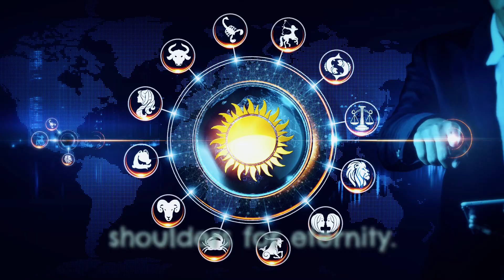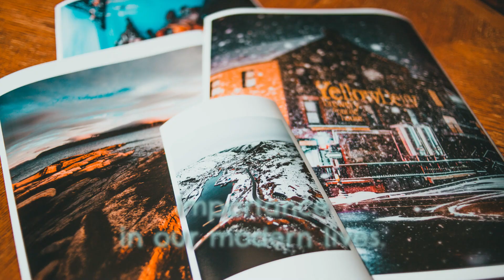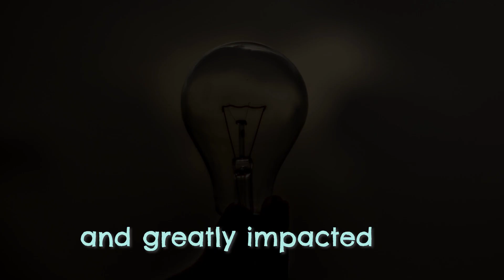Unraveling the SECRETS BEHIND THE NAME "ATLANTIC OCEAN" (The Myth, Geography and Legacy of Atlantic)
Why is an ocean named "Atlantic"? This video narrates the origin of the name "Atlantic" and its relevance to world history, geography, and even world politics. Although only second to the Pacific in terms of size, this beautiful video entails the importance of the Atlantic Ocean to our lives and the existence of human beings across centuries.

What is your comment about it and why?